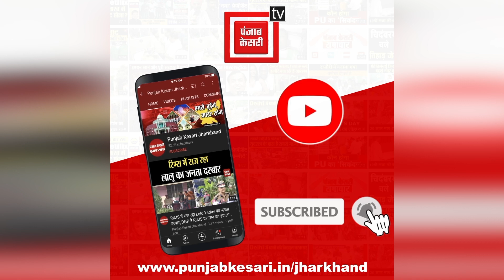दीपावली में कुम्हारों के बनाए दिए और मूर्तियों की करें जमकर खरीदारी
दीपावली में कुम्हारों के बनाए दिए और मूर्तियों की करें जमकर खरीदारी, चाइना के सस्ते सामान को छोड़ बनें लोकल फोर वोकल कैंपेन का हिस्सा